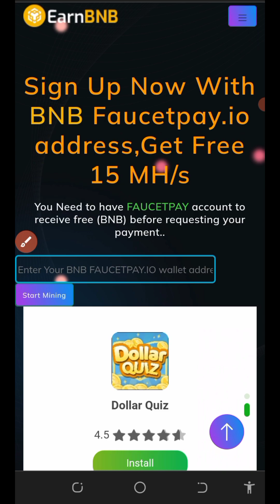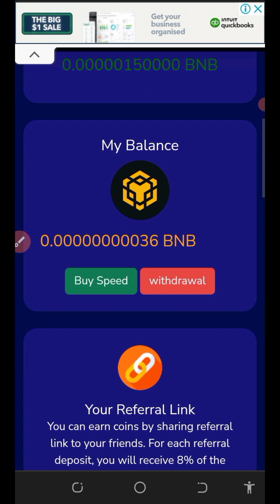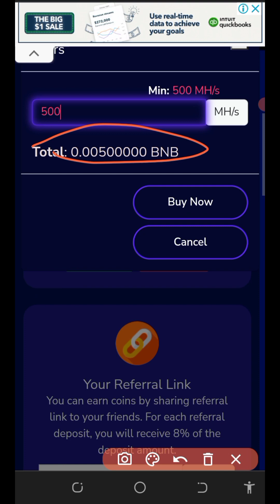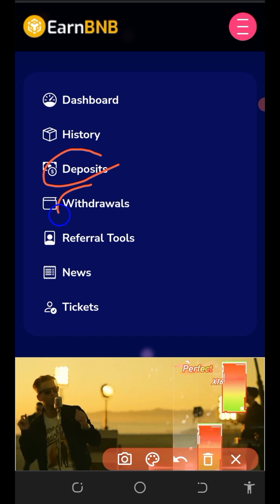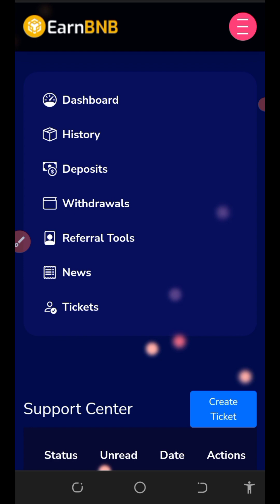New Free BNB Cloud Mining Site 2023: 0.04165 BNB Daily! Instant Withdrawal ✅ - Earn Unlimited Crypto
Earnbnb is a bnb cloud mining platform in 2023 where you can mine unlimited bnb every single day with or without investment;

online income
cryptocurrency tutorial
btc mining
btc mining 2022
dogecoin mining
bnb coin
crypto mining
android mining
airdrop income
crypto faucet
Bitcoin 2022
Tron Trx 2022
Binance 2022
Litecoin 2022
Dogecoin 2022
Ethereum 2022